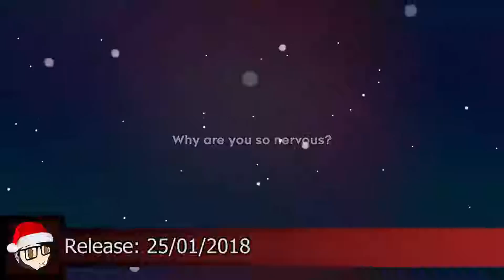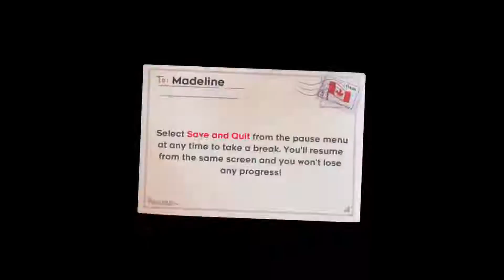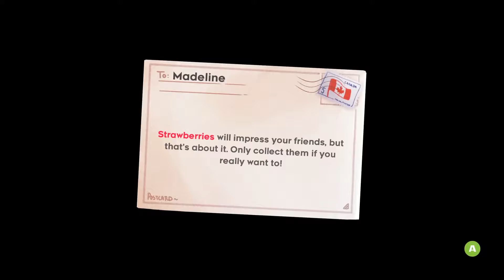Holden's Half Hour: Celeste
In this video, I play Celeste by Matt Makes Games on the PC.

Currently I'll be streaming each weeks game the Wednesday after each upload.